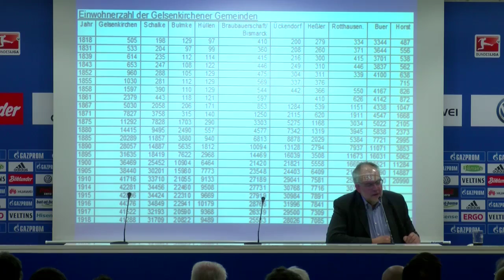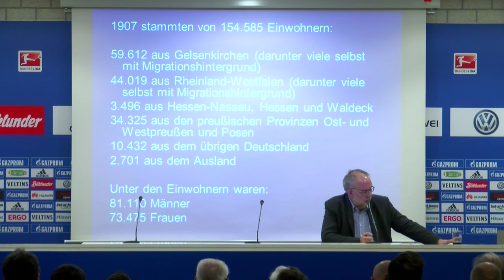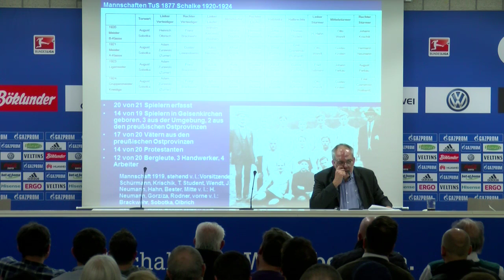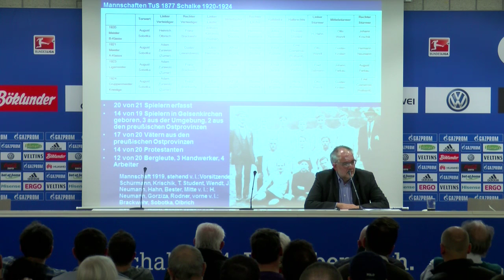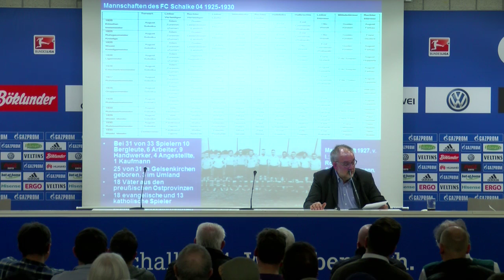Zwischen Blau und Weiß liegt Grau - Vortrag von Prof. Dr. Stefan Goch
Wie viel Braun steckte in Königsblau? Denn aufgrund der beeindruckenden Erfolge in der Zeit des Dritten Reiches liegt die Vermutung nah, dass der FC Schalke 04 dem NS-Regime nahe stand. Dies sei aber ein Irrglaube, erklärt Goch unter anderem in seinem Vortrag.